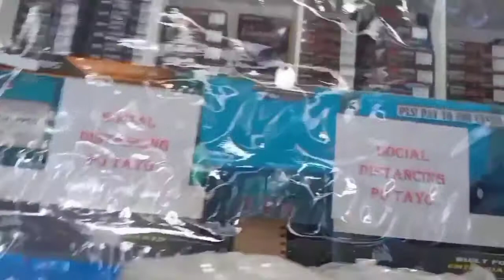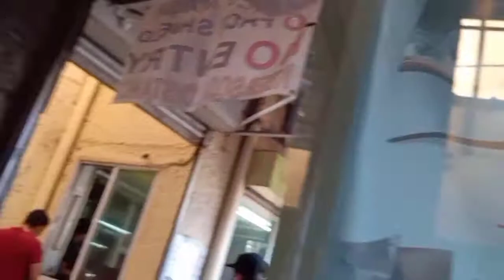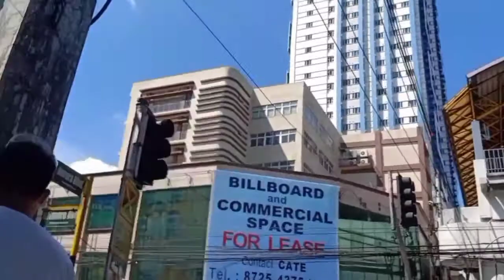1660 super graphic. Price